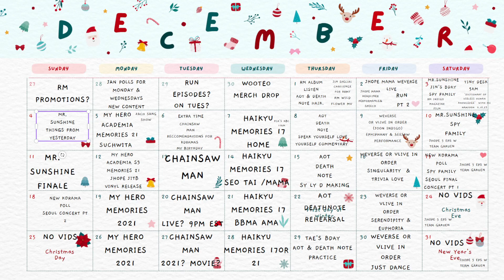Natural and Unscripted [슈취타] EP.1 SUGA with RM | SUCHWITA REACTION!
FIRST TIME REACTING TO [슈취타] EP.1 SUGA with RM | SUCHWITA

Daechwita
 Wild Flower
 Moonlight
 Everythingoes
 More
 28
 Forgetful
Closer
 No.2
 Yun
Respect
 mic drop
 Fire
On
People
Butterfly
 Hectic

∞JOSH AND CAIT MURISAN (ups)
617 STOKES RD.
Ste. 4  P.M.B  # 148
Medford New Jersey 08055

- We upload Daily
We have reactions to

All RUN BTS +  Behinds
Map of the Soul On:E Dvd Making
BTS You Quiz on the Block
BTS Lets BTS
Memories 2014
Memories 2015
 Memories 2016
Memories 2017
Memories 2019
Memories 2020
memories 2021
Logs
 Rookie King
In the Soop
in the soop friendcation
Bon Voyage Season 1-4 +   Behinds
Bring the Soul Docu
FESTA CHRISTMAS 2014 THROUGH 2018  19/20 HERE ON YT
STAR SHOW 360
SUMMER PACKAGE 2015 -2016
Winter Package 2020 + 2021
Some Early Yt Releases
American Hustle Life
Maple Story
Knowing Brothers
Break the Silence Movie and Commentary
Map of the Soul On:e Concert  Day 1
Season Greeting 2015 + 2016  +2017
Running Man
Yt Blocked
  KBS 2020
  SBS Gayo 2020
  BTS Unboxing Be
  Carpool Karaoke
  Map of the Soul 7 First Full Album Listen
  BTs Hide and Seek
  Golden Disk 2020
  KbS 2019
  CHRISTMAS 2019 SBS
  2!3!
  Rainism
  Perfect Man
DALBANG DRAMA
JIMIN flexible Moments
KBS 2018
House of Army
Lights MV Theory and Lyrics Breakdown
Agust D ft Jimin Tony Montana
Born Singer
SNL Saturday Live Performance Night
NO More Dream 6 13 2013 Mcountdown
ZION t & Jungkook  2015 KBS
Dope KBS
Danger MBC
Mic Drop MBC
MMA 2015
Gayo SBS ON
Black Swan MNet
Anpanman bt21
We are BulletProof pt 1
Without a Heart Golden Disk
Jump Live
Dionysus 2019 SBS
MbC Live
Jhope Mama memories 2017
Mama 2019
Spring Break
Music Fesrival 2015
Whalien 52
Masked Singer all rounds
Best Acting Moments in Hwarang
Umbrella Live Duet
As I told You
LETS GO Japan
FOR you  MV
AIRPLANE PT 2
BOYS WIRH fun Japan 2016
Gofo 2017 MBC
Attack on Bangtan Japan 2016
AIRPLANE 2 LIVE
WHALIEN 52 live
butter vlive
Gayo
Kdrama Reactions
Vincenzo
Squid Game
Its okay Not to Be Okay
Goblin
Our Beloved Summer
Parasite
Decendants of the Sun
True Beauty
HOTEL de LUNA
BUSINESS PROPOSAL
Strong Woman DO BONG SOON
REPLY 1988
RISE OF BANGTAN
BTS GAME DEVELOPERS
ExtraOrdinaryAttorney Woo
Hwarang
Hellbound
Anime
Attack on Titan
Demon Slayer
Spy Family
JJk
My HERO